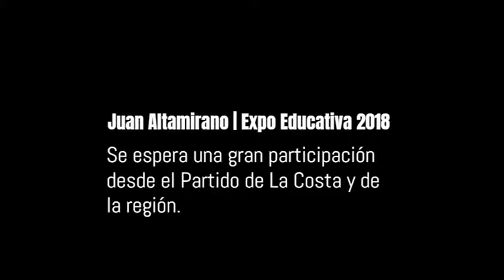Expo Educativa 2018 en el Espacio Multicultural de Mar de Ajo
En dialogo con la mañana de la Radio AM 1440 - Juan Altamirano - Director de Educación del Partido de La Costa nos cuenta sobre la realización de la 12° Expo Educativa en el Espacio Multicultural de Mar de Ajo.

Desde las 8.00 y hasta las 18.00 estarán exponiendo su oferta educativa el Instituto de Formación Docente N° 186 (Santa Teresita), Instituto de Formación Docente y Técnica N° 89 (Mar de Ajó), Instituto de Educación Municipal de Bellas Artes (San Clemente), Instituto Superior del Tuyú, Centro de Formación Profesional N° 401 (Santa Teresita), Centro de Formación Profesional N° 402 (Mar de Ajó), Centro de Formación Docente N° 403 (San Clemente), Universidad del Siglo XXI, Universidad Atlántida Argentina, Secretaría de Educación, Escuela Municipal de Arte, Programa municipal EnComún, dirección de Becas, y la dirección de Inclusión Juvenil.